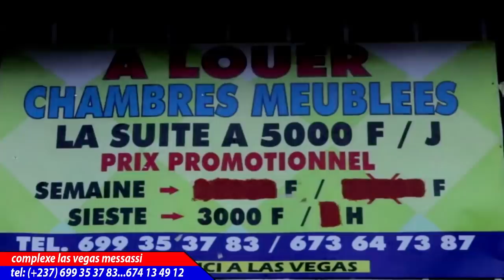Ouverture de la CAN 2022: Ce qu'ils n'ont pas présenté au peuple Camerounais (5 minutes de rire)